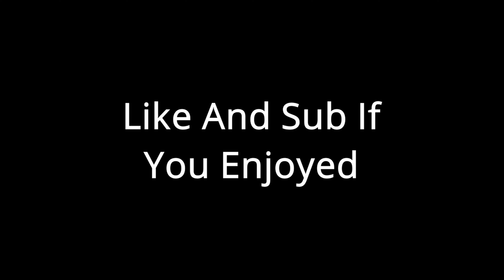TechnoBlade's Song- The Prison: Dream Smp Song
This is  Base on events that has happened in the Dream Smp

Lyrics
Sadly Locked Away
Rotting Away Forever More
But the there's Steve
And then there's Phil
And everyone who else is important to me
I might not be so bad
But then again
Am stuck in here with dream
not saying that he is but he might
A little bit insane
be a little bit insane

So I'll survive as long I have to make it out
make it out
make it out alive
So I can see you again

Day on day no end
Its getting hard to think of something But my friends
But then again
The same hue of purple
The same sound of me being slowed down

So I'll survive as long I have to
I want to make it out alive